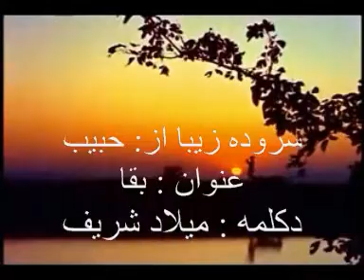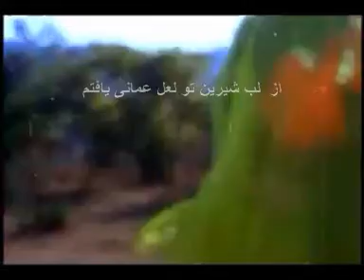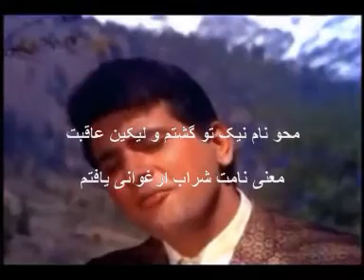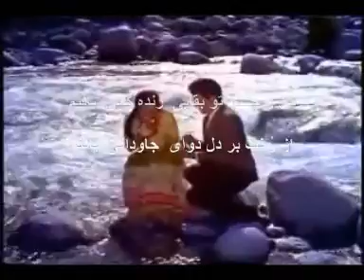Baqaa- Habib -MilaD Sharif